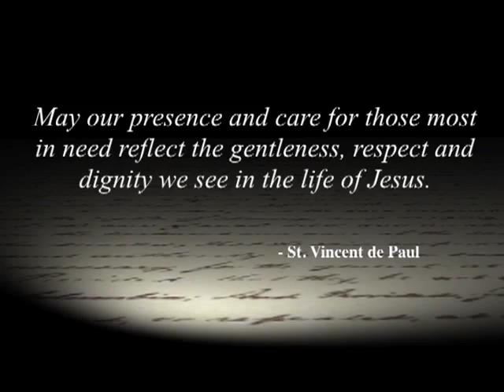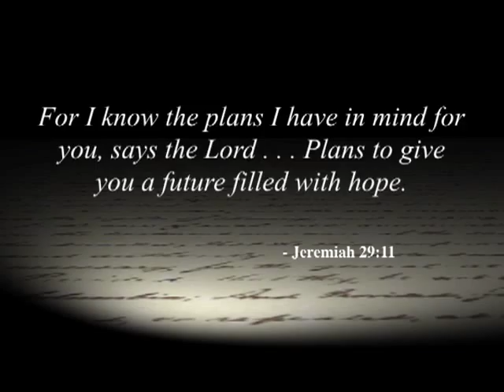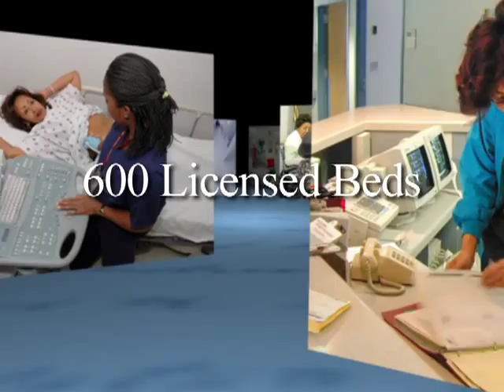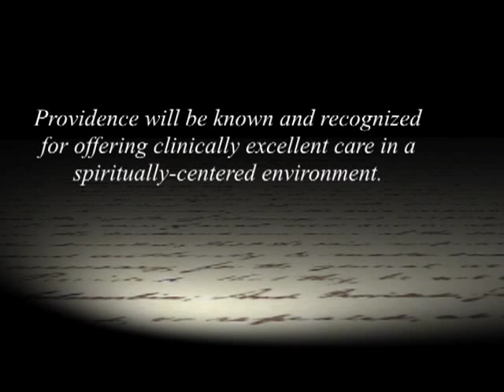Providence Hospital 150th Anniversary Gala Video